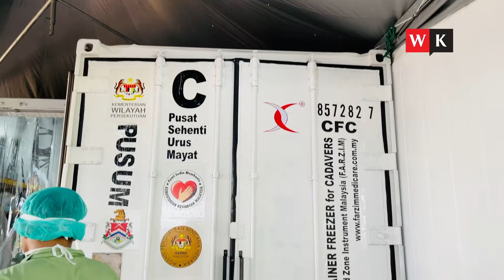Dr. Ahmad Hafizam - Cerita disebalik pengurusan jenazah mangsa COVID19 di PUSARA